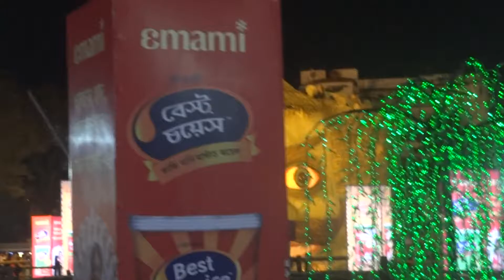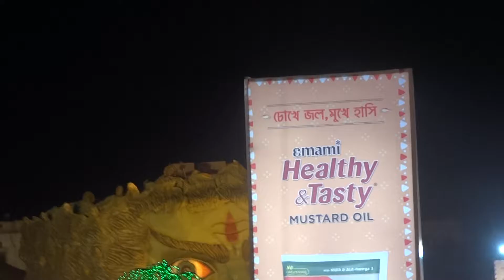Durga puja 2106 desopriyo park part 1